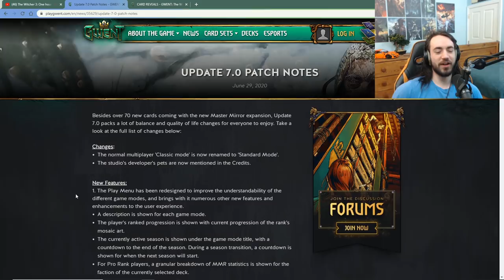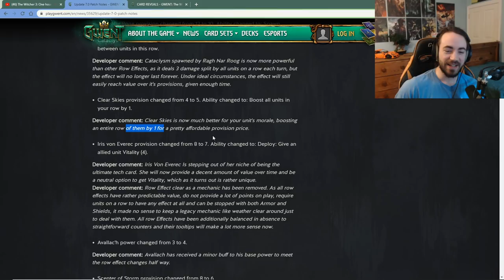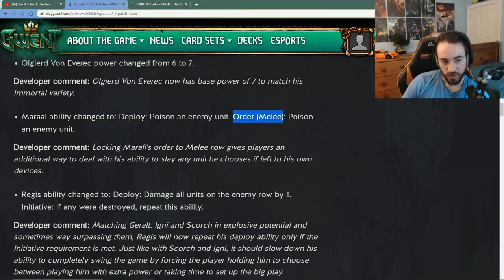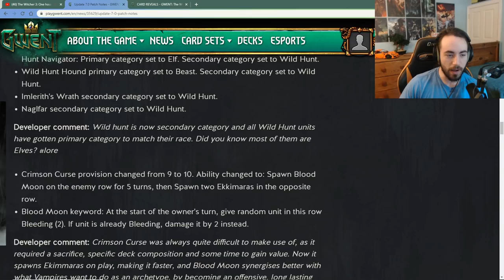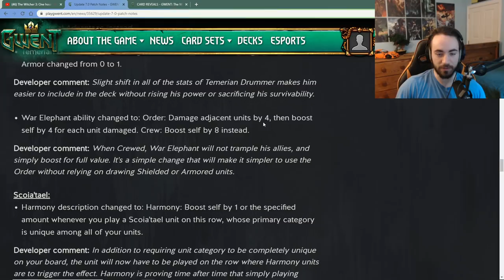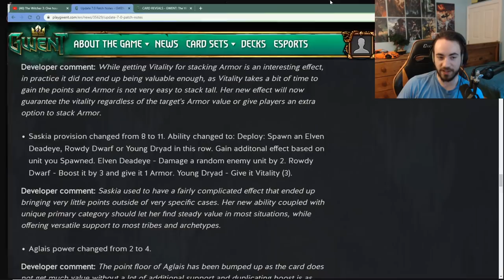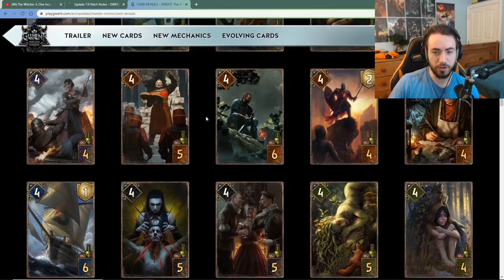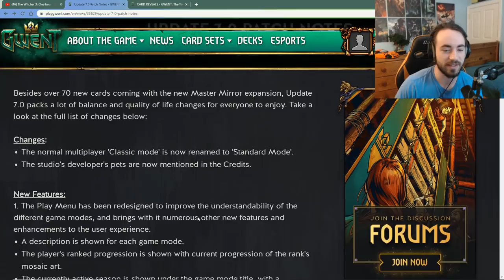Balance Patch 7.0 [Gwent]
Upcoming Balance Patch with the release of the new Master Mirror expansion! Nerfs to poison, harmony as well as some buffs to RNR and Crimson Curse!